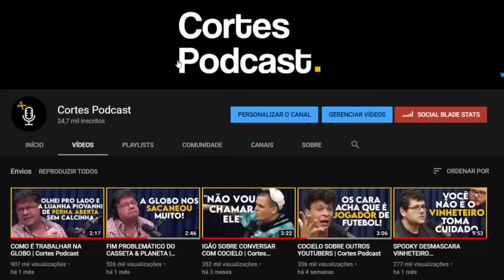CONVIVER COM O KIKO LOUREIRO NÃO ERA FÁCIL (RAFAEL BITTENCOURT) | Cortes Podcast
Vídeo original:
MARCELO BARBOSA E RAFAEL BITTENCOURT - Flow Podcast #394